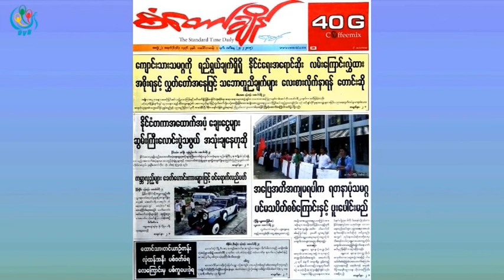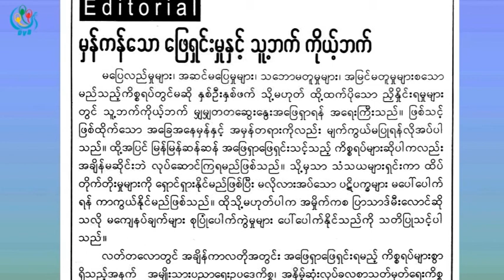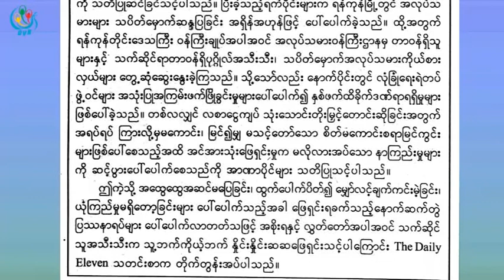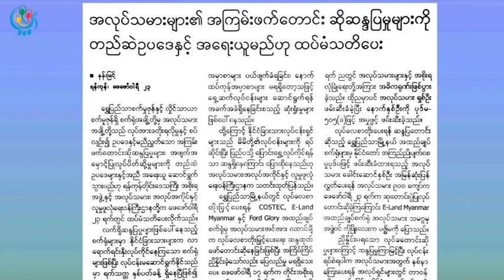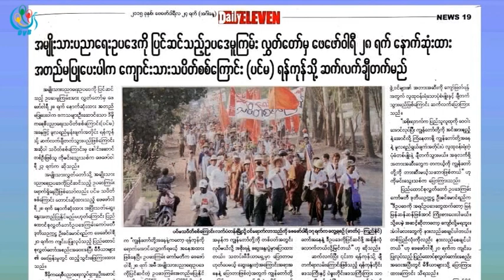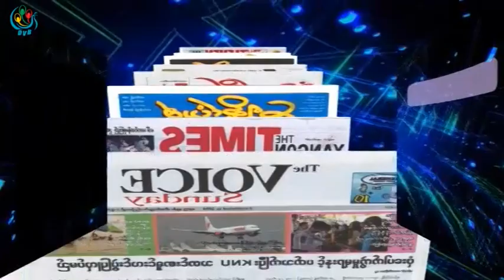DVB -သတင္းစာေပၚကဖတ္စရာမ်ား အပုိင္း(၁)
DVB TV -ေဖေဖၚ၀ါရီလ ၂၄ရက္ေန႔ ၂၀၁၅ခုႏွစ္ ထြက္ရွိတဲ့သတင္းစာ ဂ်ာနယ္ ေကာင္းႏုိးရာရာမ်ားကုိတင္ဆက္ထားတဲ့အစီအစဥ္ ပထမပုိင္းျဖစ္ပါတယ္။
တင္ဆက္ - စည္သူေဇယ်၊ ညီငယ္